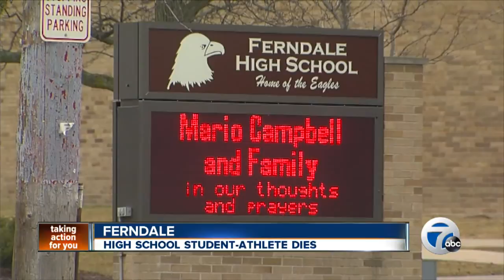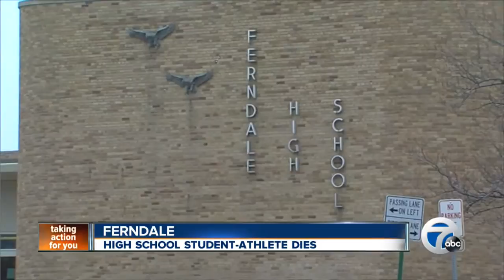Ferndale High School athlete dies